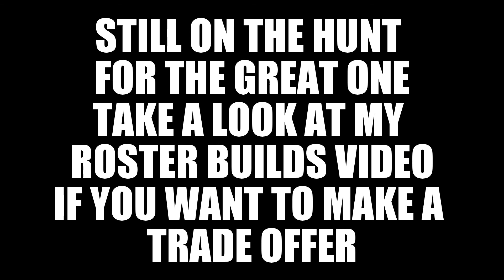NHL 15 HUNT FOR A LEGEND EPISODE 6 **CAROLINA & WASHINGTON COLLECTIONS**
Still searching for that elusive Legend card to add to my line-up. Check back soon for more information about our new site and some other great things happening in the world of NHL 15.

Thanks again for watching, show your support by clicking that like button and checking back soon.